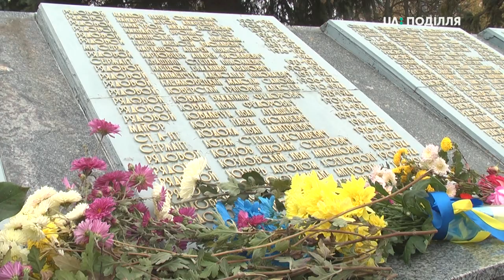Покладанням квітів відзначили у Хмельницькому 75 річницю звільнення від нацистських окупантів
Покладанням квітів до могил загиблих воїнів та хвилиною мовчання відзначили у Хмельницькому 75-ту річницю звільнення України від нацистських окупантів. За словами голови ветеранської організації Хмельницької області Володимира Купратого, під час ІІ світової війни, до лав червоної армії мобілізували 250 тисяч осіб з області, з них на полі бою полягла майже половина.